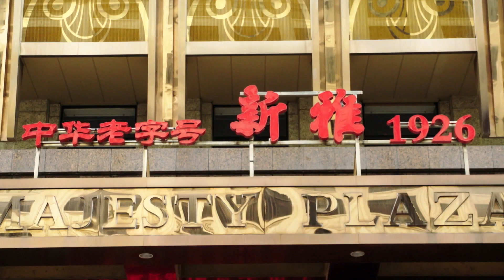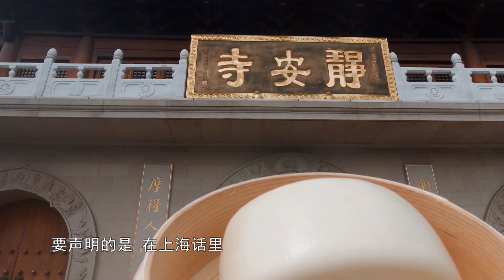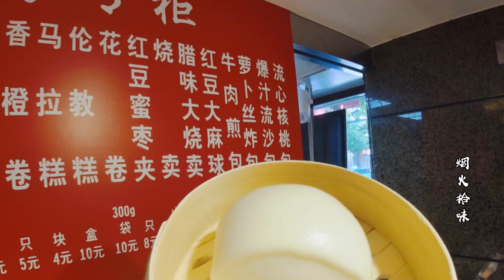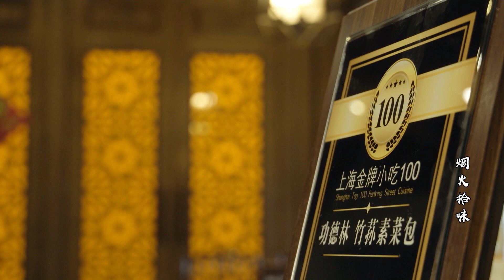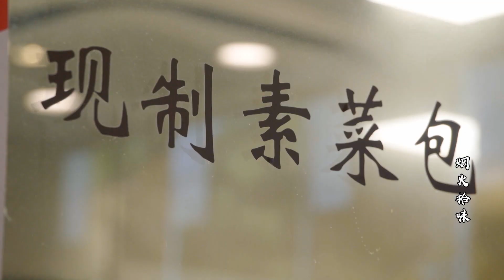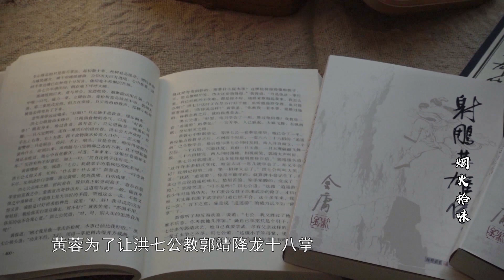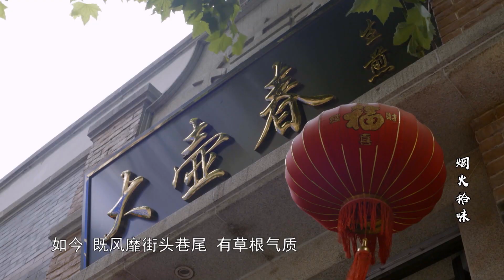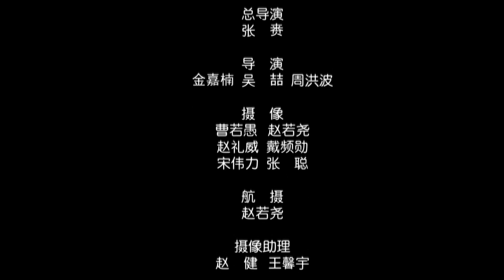馒头家族怎么有这么多亲戚啊！豆沙包 鸡肉包 叉烧包 生煎馒头 哪一个是你的最爱？ 《烟火拾味·馒头奇遇记》EP4【SMG纪实人文官方频道】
本期内容：一只被嫌弃的白馒头为了证明自己的存在价值，决心大胆走出“舒适区”，开启了探访深造之旅。杏花楼的老酵馒头、功德林的菜馒头、燕云楼的银丝卷，还有生煎馒头、牛肉煎包。我们从不同的馒头看见了做馒头师傅对生活的态度，对人生的理解。参观完了家族其他成员的身世之后，馒头安静地回到家里，它不再心驰神往地想象着一场惊世蜕变，而是身体实实在在，心里实实在在。每一枚真材实料、用心被做出来的的馒头，都有它的存在价值。

【节目简介】
立足上海本土老字号美食，以美食带出人和食物、人和人、人和城市的生动故事，体现上海人精致、实惠的生活方式和包容创新的人文精神。